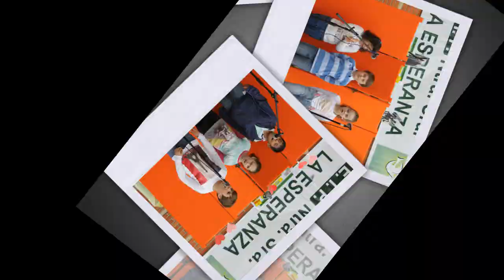Promoción 2010-2019 - CEIP Ntra. Sra. de la Esperanza